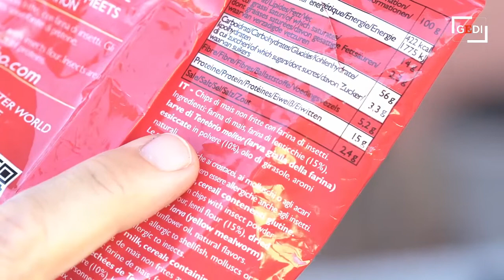Abbiamo assaggiato gli snack alla farina di insetti arrivati nei supermercati mantovani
Il giornalista della Gazzetta di Mantova Alessandro Taraschi ha assaggiato i nuovi snack che stanno comparendo sugli scaffali dei supermercati mantovani, praline e patatine al gusto pizza ma realizzati in parte con farine di larva o di altri insetti essiccati. Ecco il suo giudizio. Il video è di Vincenzo Bruno. .